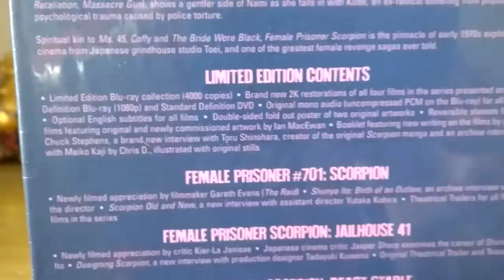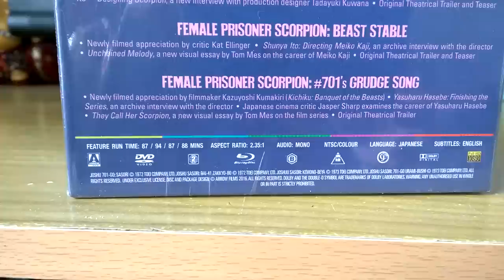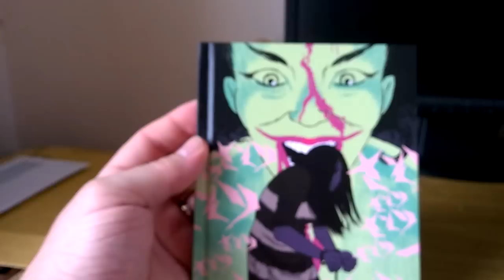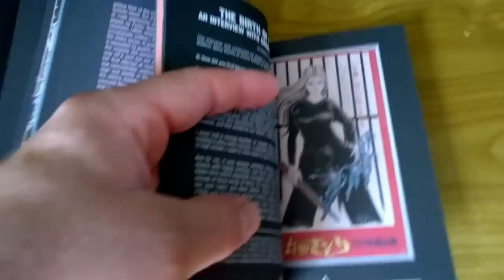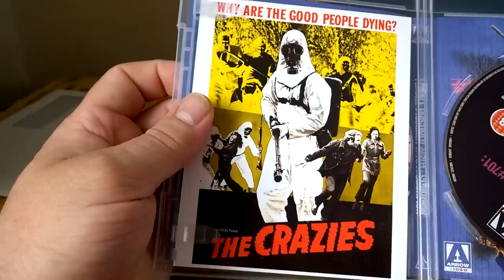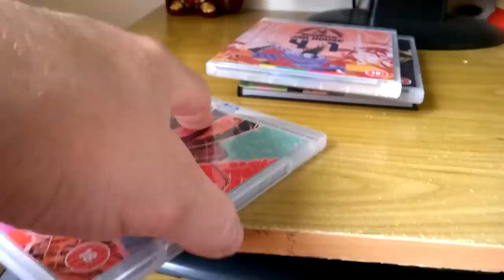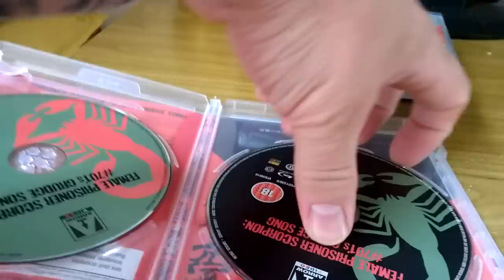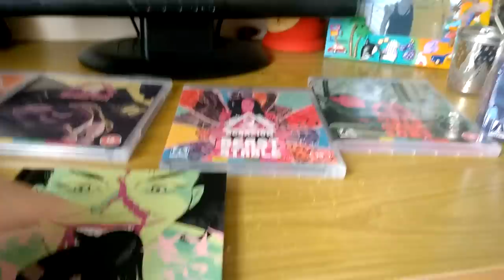unboxing of arrow video's female prisoner scorpion box set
arrow video brilliant box set of the complete female prisoner scorpion limited edition set, arrow video you done it again I love it :)